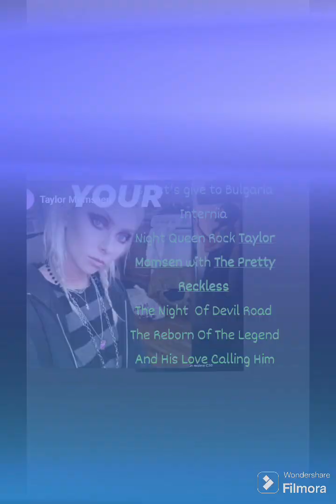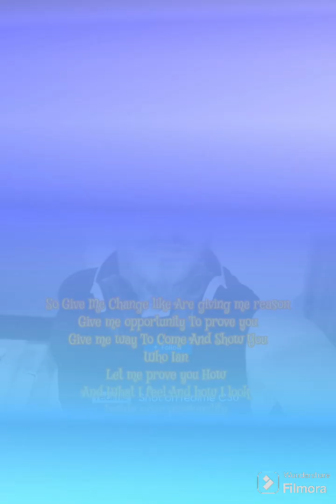TheCrow-InterniaNight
The Crow Untold internia passion